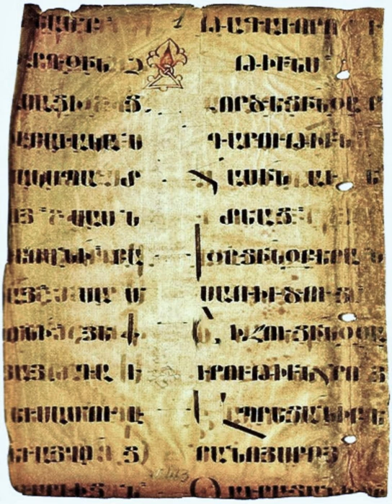Graeco-Aryan | Wikipedia audio article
This is an audio version of the Wikipedia Article:
Graeco-Aryan

- Socrates

SUMMARY
Graeco-Aryan, or Graeco-Armeno-Aryan, is a hypothetical clade within the Indo-European family that would be the ancestor of Greek, Armenian, and the Indo-Iranian languages.
Phylogenetic models have been reconstructed on Indo-European populations through comparative studies using both genotyping based on haplotypes, specifically haplogroup R1a,  as well as the analysis of their linguistic lexicon.The Graeco-Armeno-Aryan group supposedly branched off from the parent Indo-European stem by the mid-3rd millennium BC. Proto-Armenian, would have been between Proto-Greek and Proto-Indo-Iranian, which would be consistent with the fact that Armenian shares some features only with Indo-Iranian (the satem change) but others only with Greek (s  h).